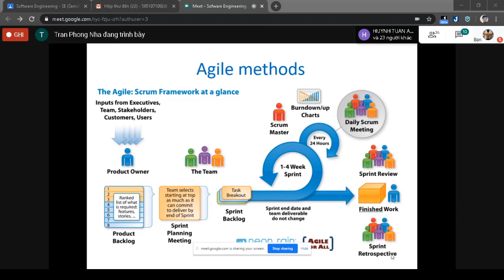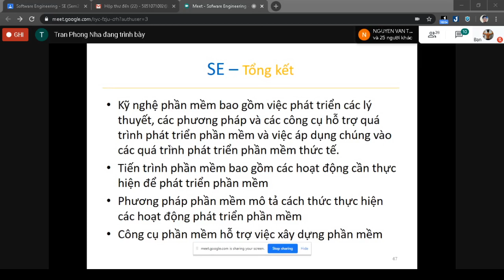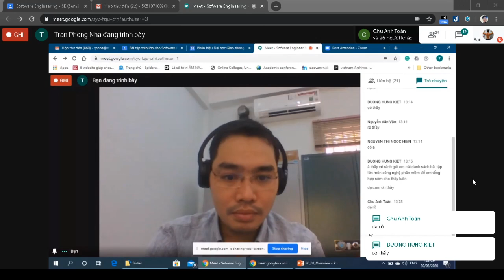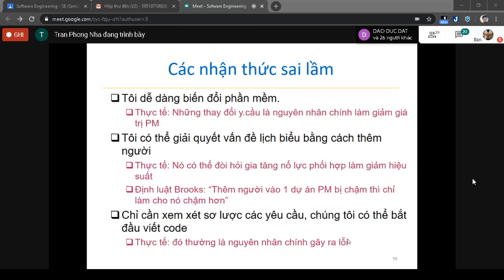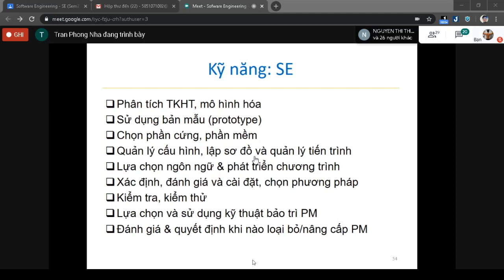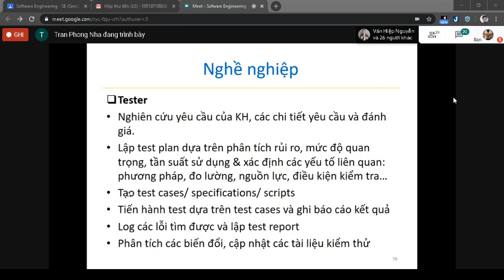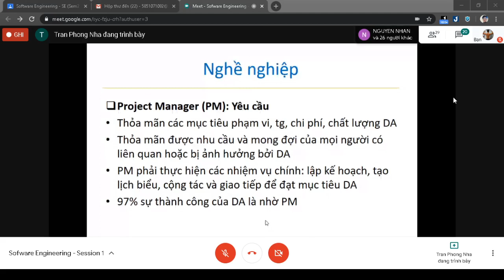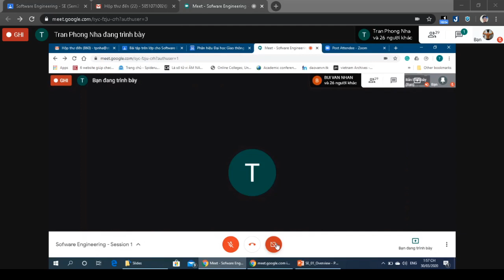Công nghệ phần mềm | Buổi 2 - Part 1